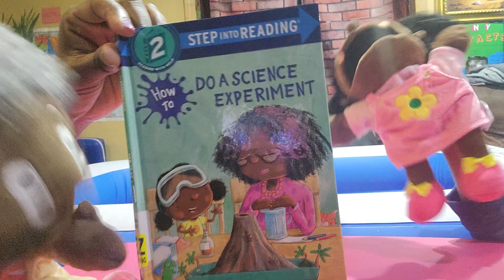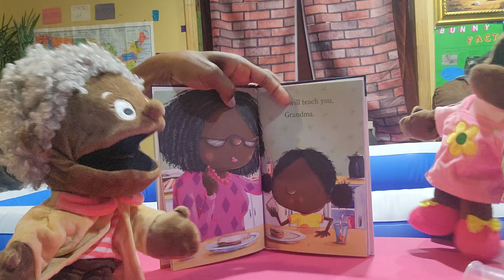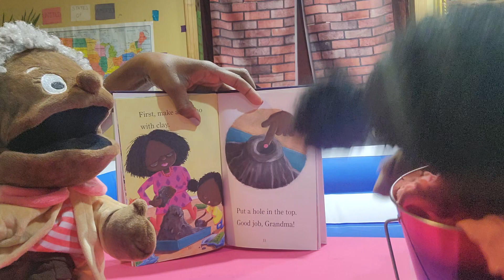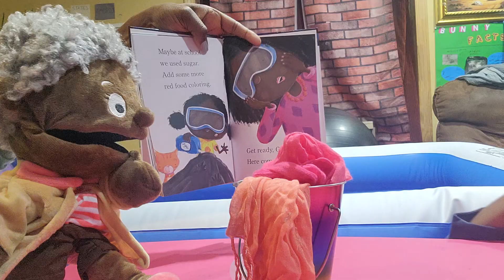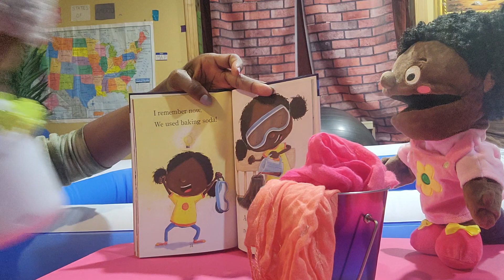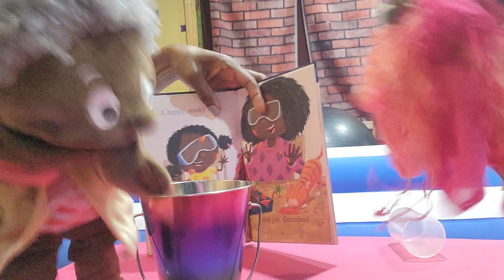Science Experiment !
Reading : Do A Science Experiment
By Jean Reagan